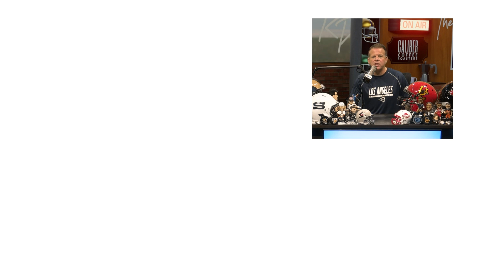3DownNation's John Hodge on Week 11 CFL Power Rankings, Nathan Rourke's Excellence, MORE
We break down all the latest and greatest news from around the CFL with John Hodge of 3DownNation!